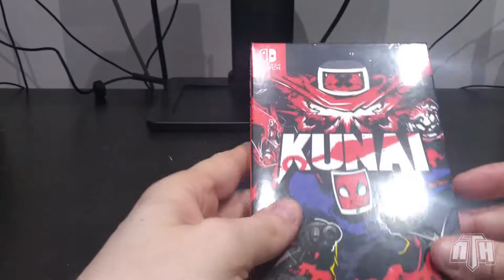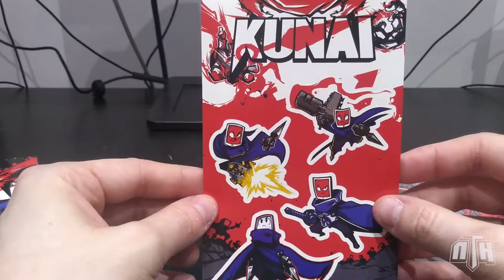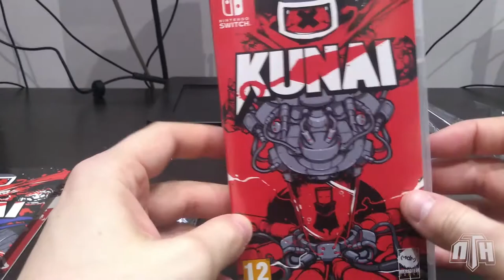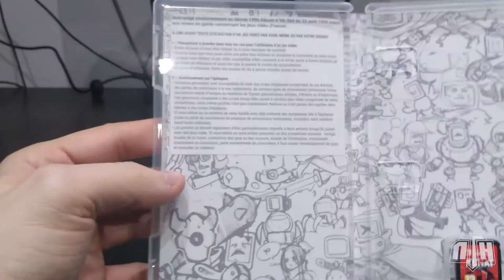[NTH Unboxing] Kunai (Nintendo Switch)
En ple 2020 queda lloc per seguir revolucionant el món dels metroidvania? Sense cap mena de dubte! En aquest nou unboxing pel canal de Youtube de NintenhypeCat, el nostre company Manu us mostra el contingut de l'edició física de Kunai, un joc on el 'retro' és a l'ordre del dia i que Turtle Blaze, The Arcade Crew i Meridiem Games s'han encarregat de dotar-lo d'una vida i d'uns detalls indescriptibles!

◉ Compra el joc a Amazon!